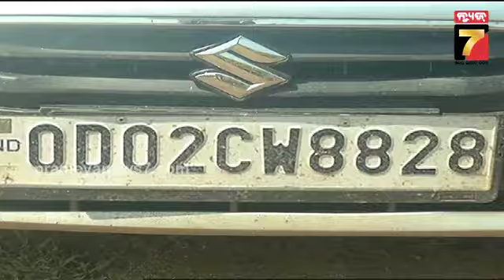Cocaine worth ₹200 Cr seized | ୨ ଶହ କୋଟି ଟଙ୍କାର କୋକେନ ଜବତ, ଛୁ ମାରିଲେ ୬ ଅଭିଯୁକ୍ତ